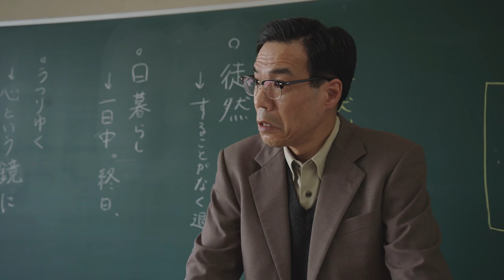池間夏海＆古川毅が睡魔と激闘！激戦を実況中継／“居眠りゼロムービー”『睡魔と戦う二人』シーブリーズCM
池間夏海と古川毅がCMキャラクターをつとめる資生堂のボディケアブランド「シーブリーズ」の新CMが解禁となった。映像では、2人が授業時間の最大の敵である“睡魔”との戦いで、あらゆる手段を講じている場面が映しだされている。

「居眠りゼロプロジェクト」は多くの学生の間で授業中の居眠りが常習化されている一方で、学生達が“効果的な居眠りの対策方法”を求めていることが発覚したことで発足したプロジェクト。“居眠りゼロムービー”「睡魔と戦う二人」篇は、人気急上昇中の若手女優である池間夏海と、注目のイケメン若手俳優である古川毅が、授業中の睡魔と戦う様子を収めた動画だ。

思わず“あるある”とうなずいてしまう方法や、“やり過ぎて“クスっと笑える斬新な居眠り撃退方法を駆使して、2人が睡魔と戦う姿を実況中継している。体を張って様々な居眠り撃退方法に挑戦した池間、古川の勝敗を分けた”あるもの“とは?　池間さんのフレッシュで可愛すぎる表情や、いつものクールな古川では見られなかった顔のほか、意外なラストにも大注目だ。

■池間夏海＆古川毅「夢チャレ」高知県女子高生が監督／シーブリーズ レポートlong
■池間夏海＆古川毅が高知県の女子高校生の”夢“を叶える！／シーブリーズ レポートshort